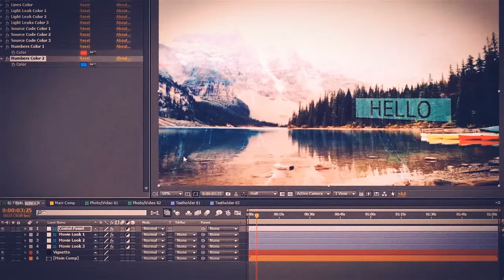After Effects Template: PARALLAX SLIDESHOW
Only on MOTION ELEMENTS

Glad to present you own new project! Parallax Slideshow.

Smooth animation
Color control
20 scenes for any photo or video
20 textholders
TXT and PDF help files included
Video tutorual included
Full HD resolution (1080p)
CS5.5, CS6, CC 2015, CC 2016 compatibility
Works for all language of after effects
Images and music track are not included